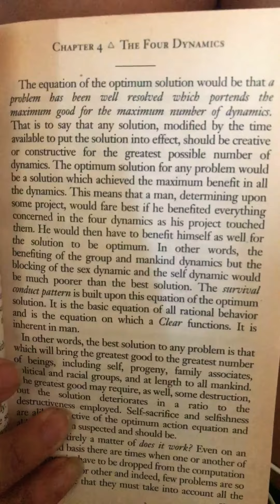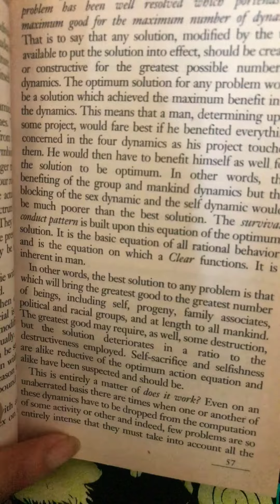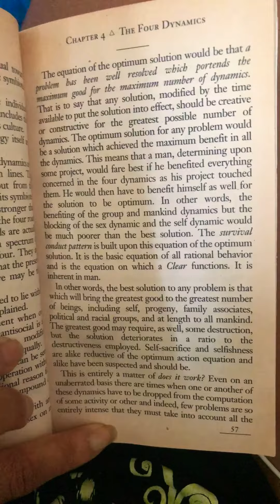Page 57: Dianetics By: L. Ron Hubbard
Chapter 4: The Four Dynamics